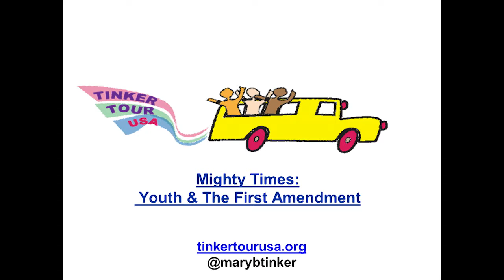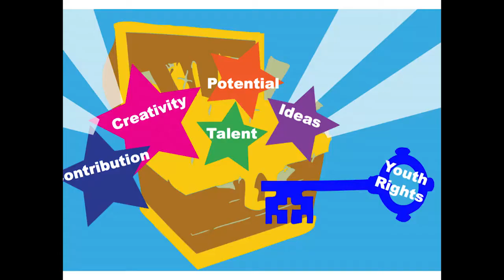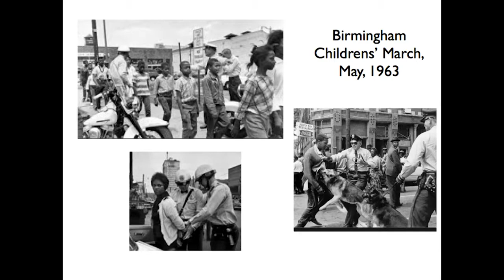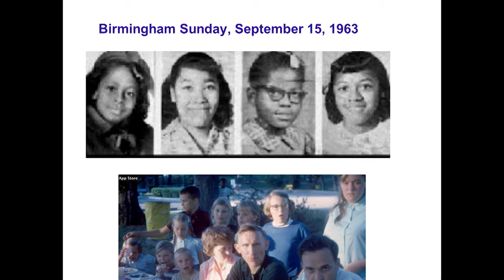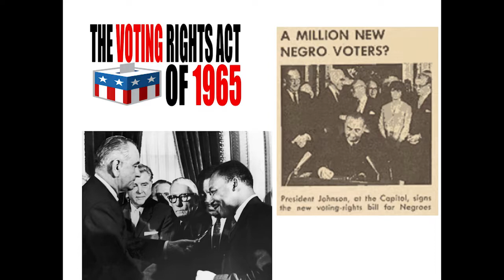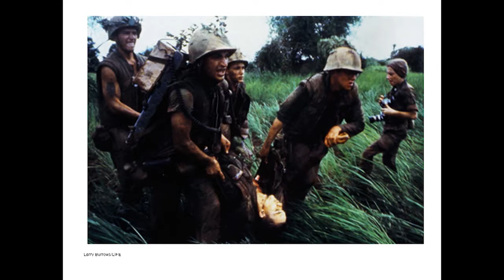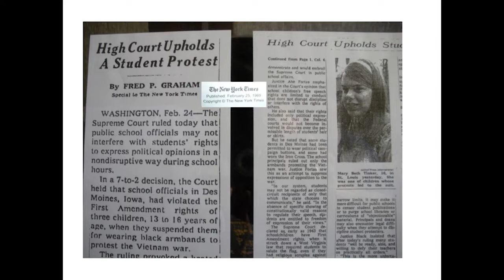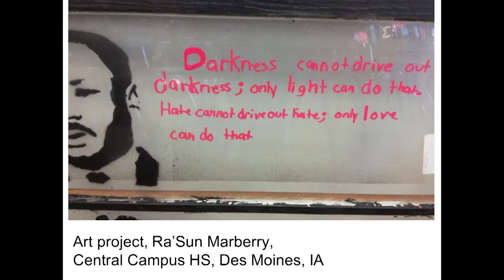Mary Beth Tinker 11.9.2018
Across the country, students - from elementary school to high school - are speaking out against gun violence, racial discrimination, and bullying among other societal issues. And people, everyone from elected officials to corporate CEOs to journalists, are taking notice. Mary Beth Tinker, Free Speech Activist, speaks at 2018 City Club Annual Meeting.